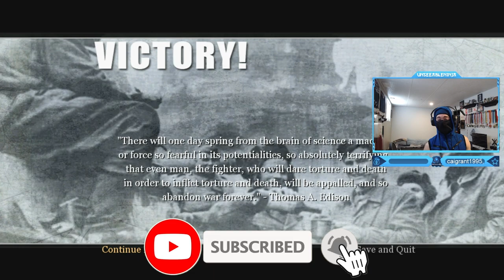Call of Duty 2 - Soviet Campaign Part 6: Fortress Stalingrad (City Hall Mission)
Call of Duty 2 - Soviet Campaign Walkthrough Gameplay Part 6: Fortress Stalingrad (City Hall Mission)
Timestamps ⏱
0:00 - Intro
0:12 - Call of Duty 2 - Soviet Campaign Part 6: Fortress Stalingrad (City Hall Mission)
3:33 - Outro